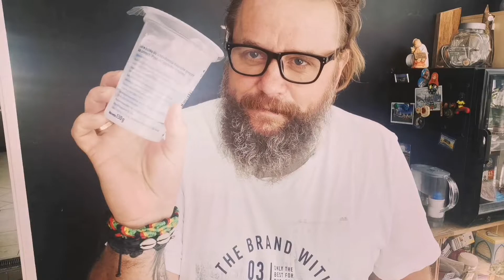Przepis na orzeźwienie 😁